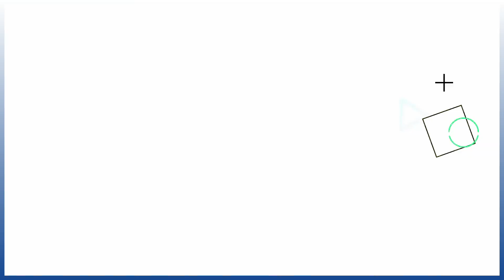🔴BIANCA DRAGUSANU DEGHIZATA DE REVELION, CATI BANI A LUAT VEDETA - FILMARI DAN NEGRU REVELION 2022